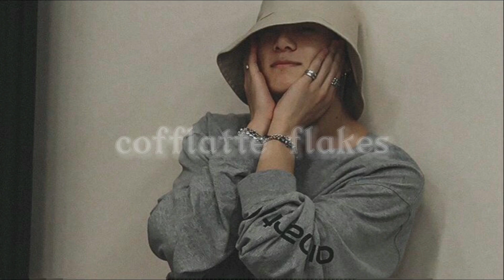jungkook // my time [sped up] ༊*·˚